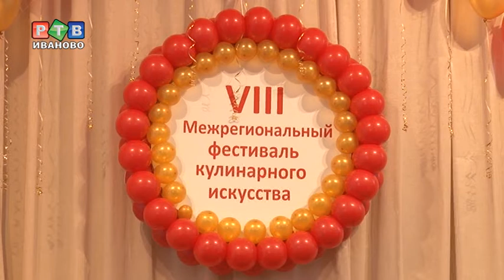Торжество вкуса и красоты